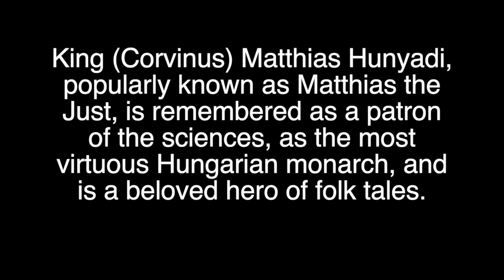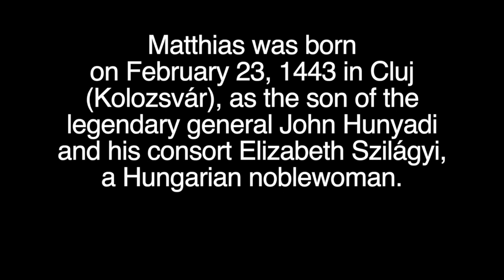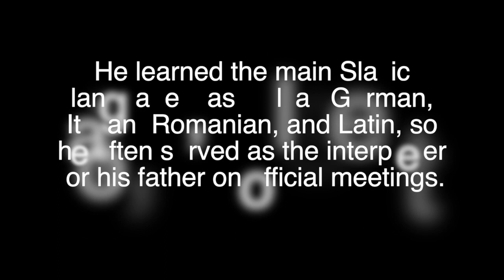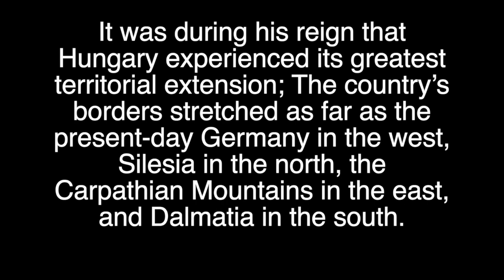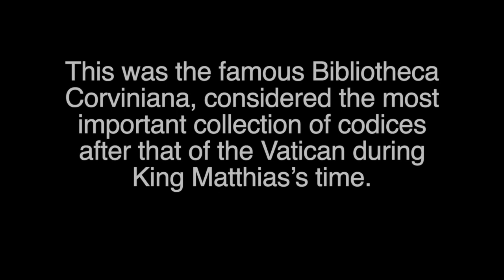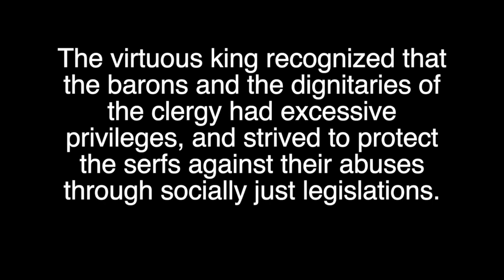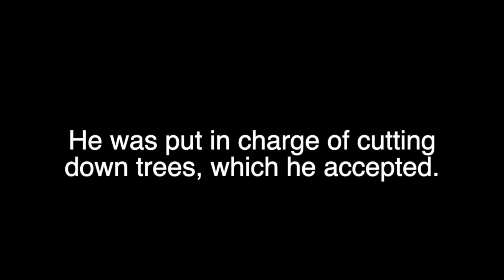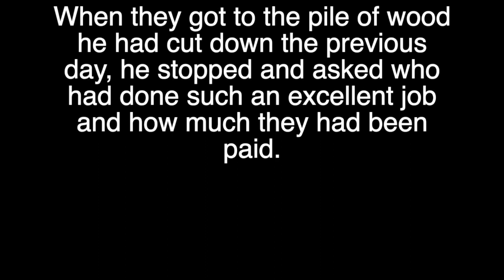King Matthias Hunyadi, "The Just"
King (Corvinus) Matthias Hunyadi, popularly known as Matthias the Just, is remembered as a patron of the sciences, as the most virtuous Hungarian monarch, and is a beloved hero of folk tales. He ascended to the throne in the period of the Ottoman threat and during heightened political strife as the first Hungarian monarch who did not have royal ancestry. His name, Corvinus, is derived from the Latin word for "raven", so he is also referred to as “the Raven King”.

Sources

Sculpture of King Matthias (Cluj):
Dennis Jarvis from Halifax, Canada

Image of a forest by Susann Mielke from Pixabay

Matthias Hunyadi Corvinus
King Matthias
audiobook
hangoskönyv
legendary Hungarians
Hungarian legends
magyar történelem angolul
angol tanulás